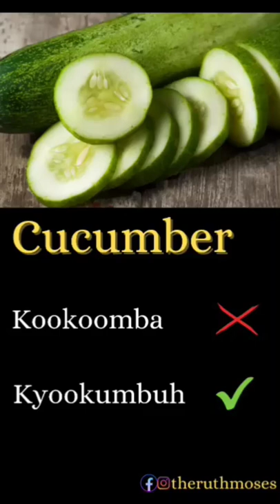Did you learn? Then it's a cue for you to subscribe to my channel.